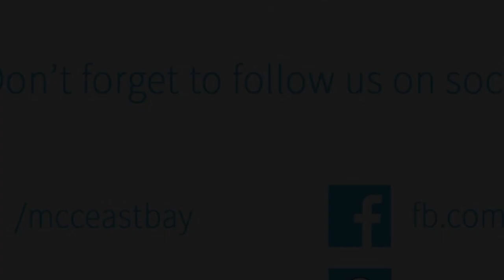Get Your Level of Submission (Taqwa) Up | Shaykh Yahya Rhodus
Shaykh Yahya Rhodus delivers a sermon giving spiritual insights into Taqwa, which is being conscious and cognizant of Allah at all times.

This Khutbah was delivered at the Muslim Community Center East Bay (MCC East Bay) in Pleasanton, California on Friday, April 8, 2016.

One of the most well-respected Muslim scholars in the Western world, Shaykh Yahya Rhodus has spent the best part of two decades studying at some of the most prestigious learning institutions in the Muslim and Western world.

Having embraced Islam at 19 in Santa Clara, California, he immediately began his study of the Islamic sciences with Shaykh Hamza Yusuf and visiting Mauritanian scholars, such as Shaykh Khatri Wuld Bayba, and Shaykh Abd Allah Wuld Ahmadna. Shortly thereafter, he traveled to Mauritania to pursue a full-time course of study where he could learn from one of Mauritania’s most outstanding scholars, Murabit al-Hajj. Following an interim study period in Damascus, Syria, Shaykh Yahya went on to spend the best part of seven years in Tarim, in the Hadramawt Valley of Yemen. There, he studied at the reputable school, Dar al-Mustafa, with the renowned scholars Habib Umar bin Hafiz and Habib Ali al-Jifri.

Since then, Shaykh Yahya has been the official translator for Habib Umar and Habib Ali at various international speaking engagements, including the Common Word Conference held at Yale University in 2008. Upon returning to the United States, Shaykh Yahya was a full-time instructor at Zaytuna College. He holds a B.A. in Near Eastern Studies from UC Berkeley, an M.A. in Islamic Studies from the Graduate Theological Union. He is pursuing a Ph.D. in Theology and Religious Studies at the University of Cambridge, England, in collaboration with Dr. Tim Winter (Shaykh Abdal Hakim Murad).

He is the Founding Director of al-Maqasid where he is a full-time scholar and teacher. Al-Maqasid's mission is to cultivate holistic learning environments rooted in knowledge, devotion, and service by providing full-time, part-time, online, and community programs.